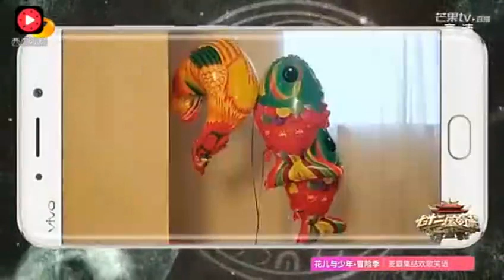赵丽颖和吴亦凡姐弟说好的以智取胜呢？小考摇晃的好欢乐